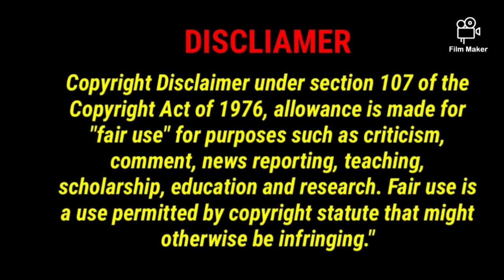Efuru and Iyah give thoughts on the verdict